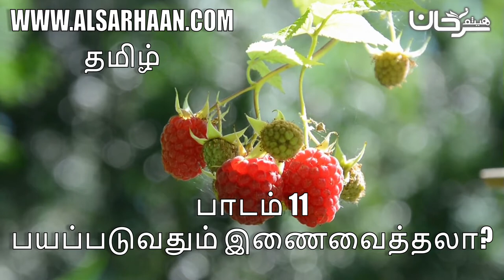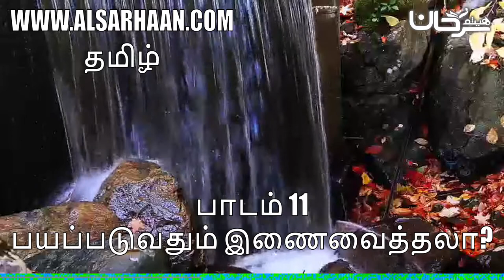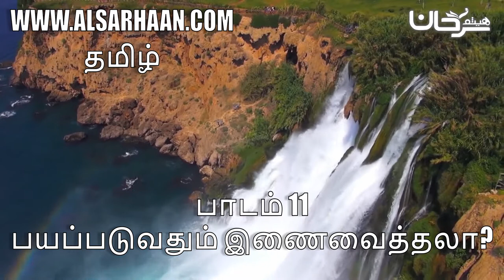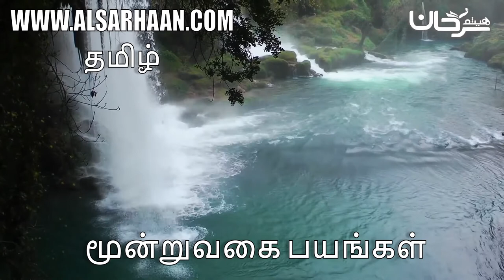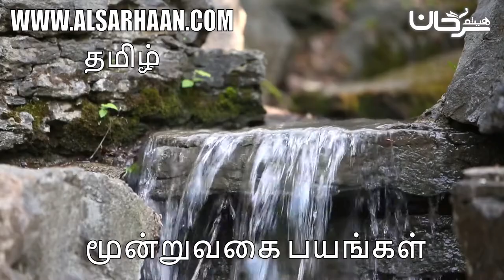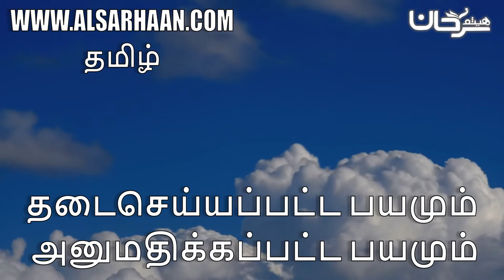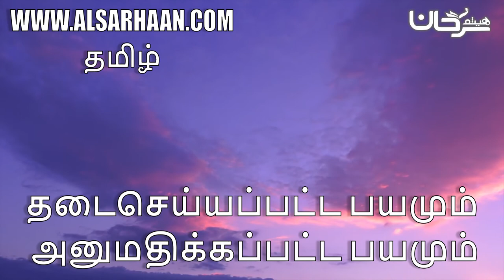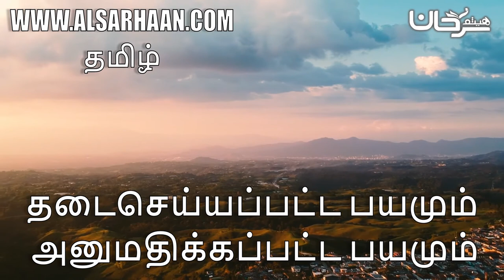பாடம் 11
Haytham Sarhaan